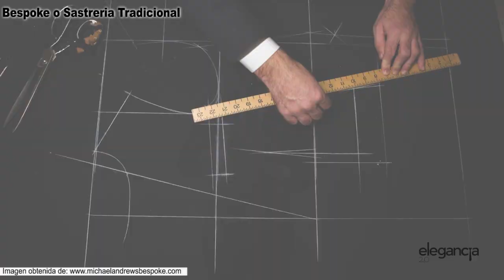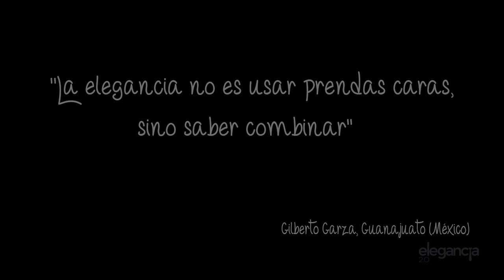¿Merece la Pena Comprar a Medida Online? - Bere Casillas (Elegancia 2.0)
¿Merece la Pena Comprar Prendas a Medida Online?. La tecnología está logrando avances que no podíamos imaginar  hace unos años atrás. Estos logros ya han llegado  a la forma en la que podemos comprar prendas con nuestras medidas casi exactas.
En este tutorial analizamos si merece la pena que compres este tipo de prendas online.

Esta es la Página Especial o Lista de Reproducción, donde encontrarás todos los Tutoriales sobre este Tema

Tenemos un Página Especial en YouTube, donde tienes reunidos todos los videos que llevamos subidos sobre "Como Construir una Gran Base para Tu Elegancia" , para que no tengas que perder tiempo alguno, navegando entre cientos y cientos de videos.

Banda Sonora:

Título: Angel & Devil
Letra: Anthony Paul
Música y voz: María Romero